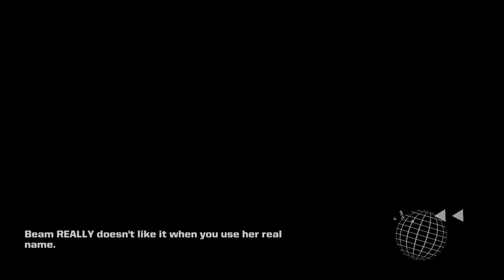Galak Z 20160309070245